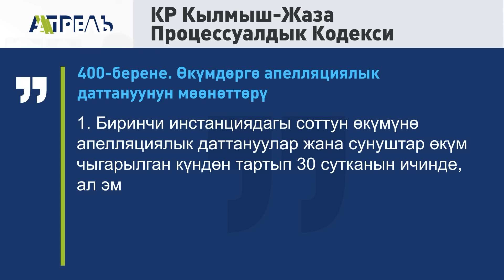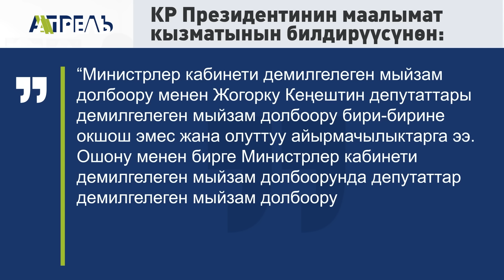БШК Адахан МАДУМАРОВДУ МАНДАТынан АЖЫРАТТЫ. Эми кандай болот? \\ Не Жанылык 26.04.2024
Бүгүнкү берүүбүздө:
⚡БШК Адахан Мадумаровду мандатынан ажыратты.
⚡Активист Акжолтой Тукунов кайра кармалып, камакка алынды.
⚡Президенттик аппарат Тазабек Икрамовдун айыптоолоруна жооп берди.